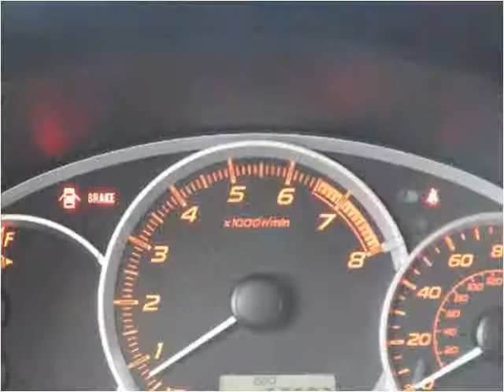2012 Subaru Impreza WRX Used Cars Inglewood CA